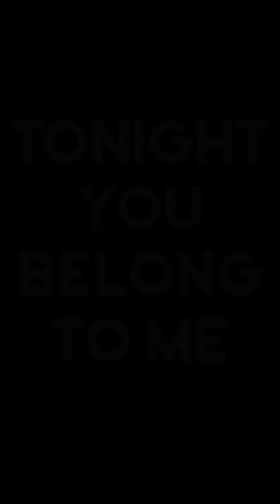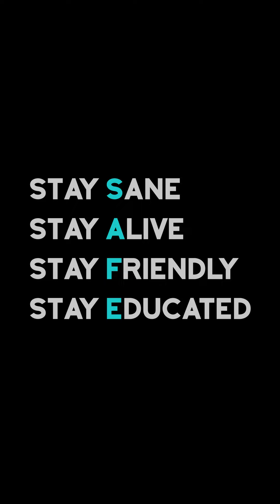Tonight You Belong to Me (Coronavirus Stairwell Sessions #3)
I guess every night we belong to each other now...since we can't go out! Just a little whistling and ukulele as the parents reminisce about Steve Martin's, "The Jerk." 😂